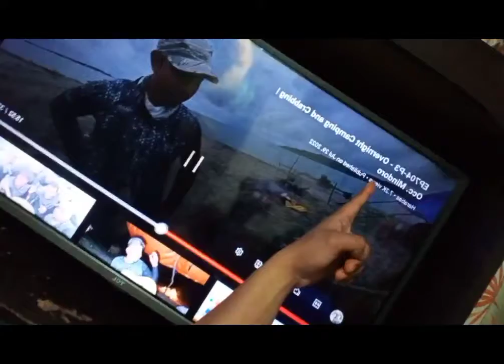A Night With Baby Riri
@Harabas idol ko po kayo kasama si Misis.  Sana makapunta kami dyan sa Mindoro. 😁